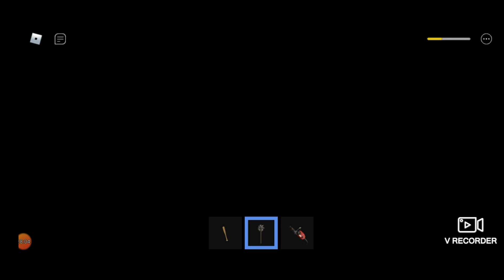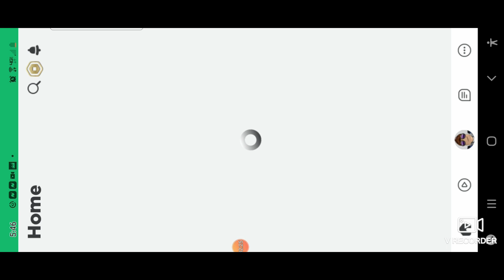ricky rat chapter 2 ft lightningg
music used